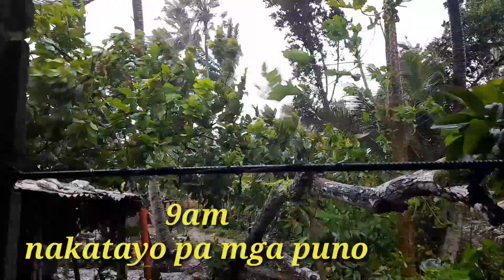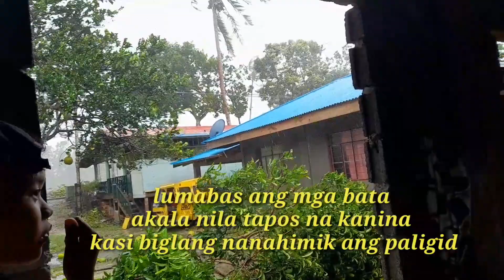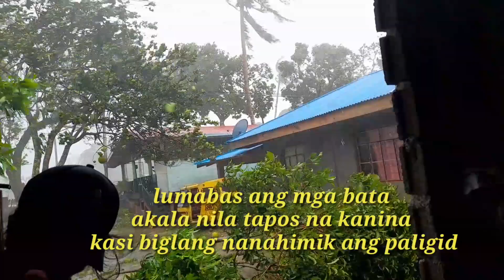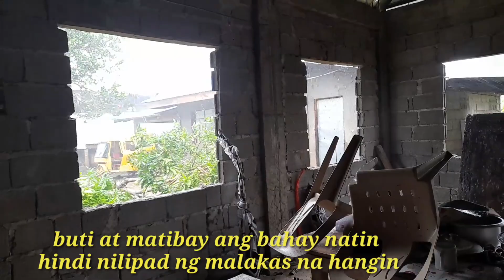DI NAMIN INAKALA NA GANITO | BAGYONG ROLLY BIKOL | joanapot vlogs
joanapot vlogs